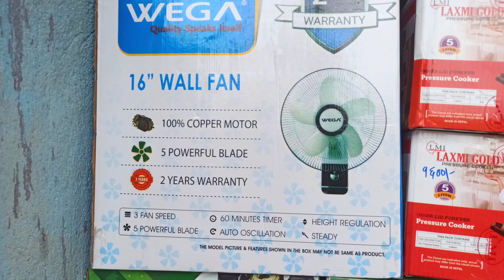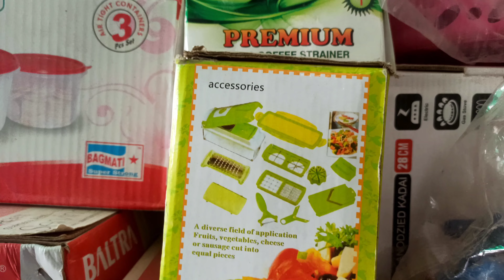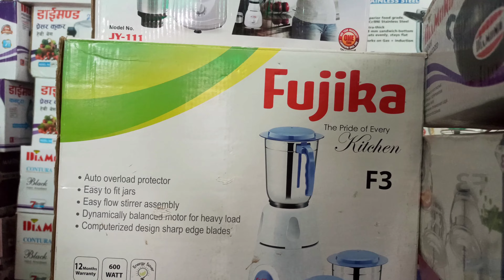KB Gas Store, Gwarko, Baphal, details in description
Deals with all kinds of kitchen goods, Gas Stoves, Spare Parts, New Gas Cylinders, Plastic House hold Accessories, Steel Utensils and Electric Appliances at reasonable price.

Available for Wholesale also.

Gwarko, Baphal, Lalitpur
For More Details, Please Visit www. facebook. com/binayawale69 or " KB Gas Store Online" page on Facebook.